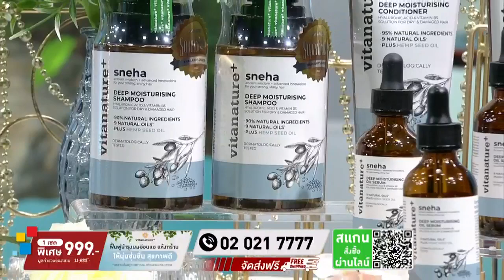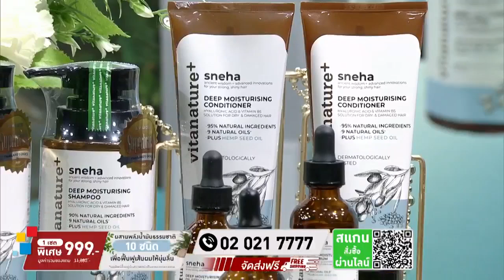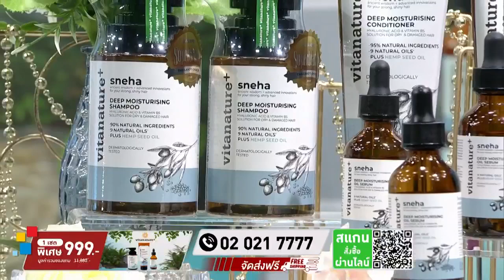บีบี หทัยชนก สร้อยสังวาลย์